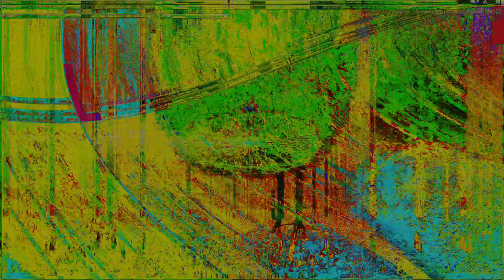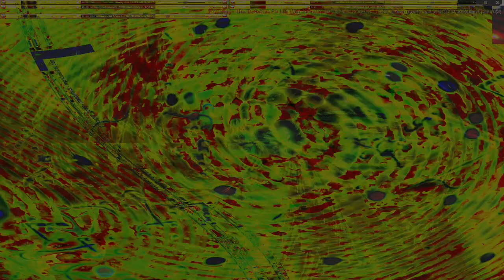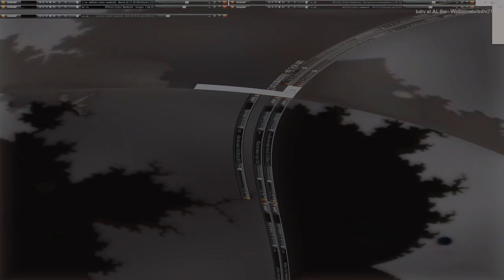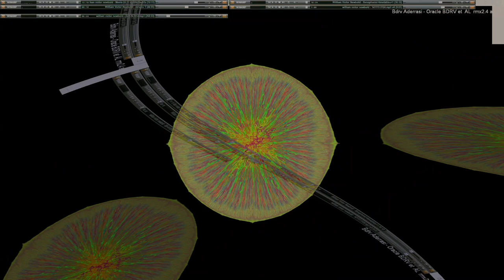Movie 24 09 13 21h50m43s series E 133 video art music creations.